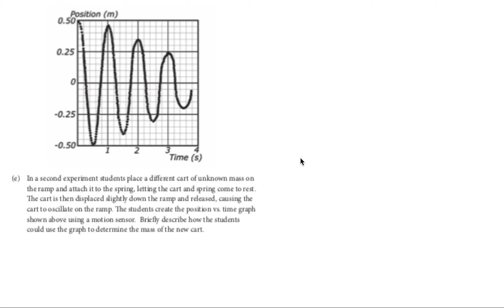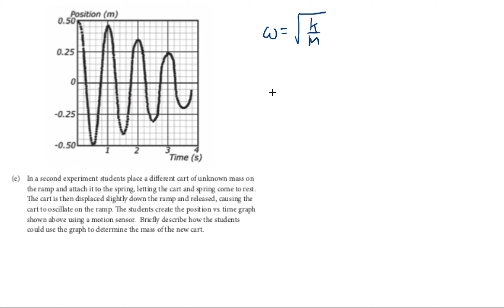AP Physics C 2020 Mechanics sample exam problem 2e